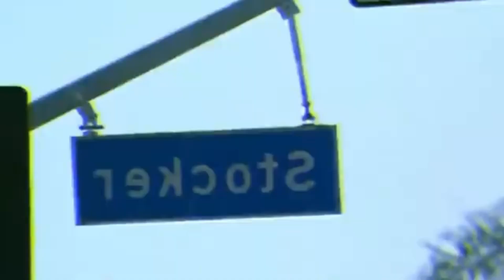2Pac - California Dreams . (THUG REMIX)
- 2Pac - Cali Dreams (new remix) 2024

Ignore.

2pac new remix , rap music , hiphop, thuglife

gangster, g-funk , oldschoolbeats, oldschool

Westside, westcoast, deathrow, tupac , legend

Underground music, 2pac music, viral music